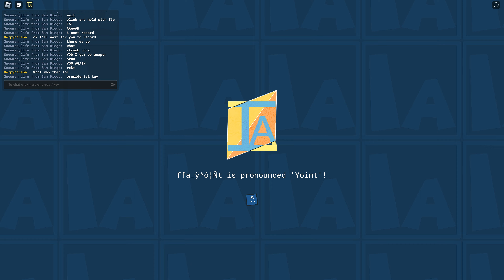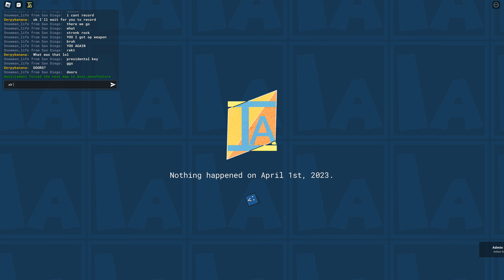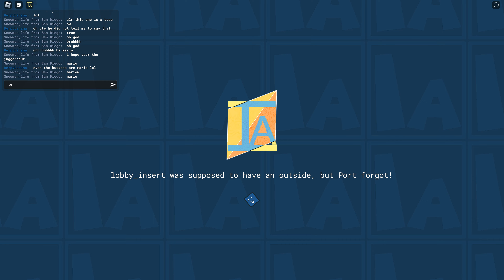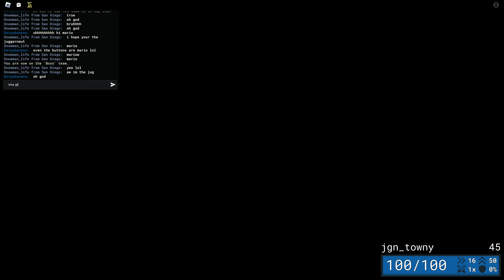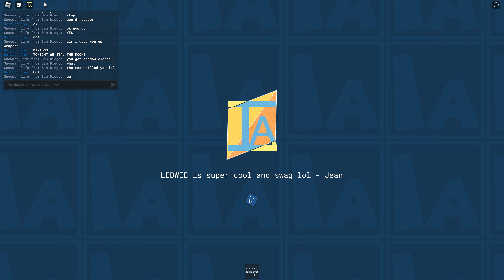1v1ing my friend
TO MY FRIEND:
sorry this video took a while to post. the problem was that I couldn't post very long videos when we recorded that, and now I can, then when I got permission to do so, I tried to post it, but it wouldn't do it. So here it is
From: I don't want people to know my name